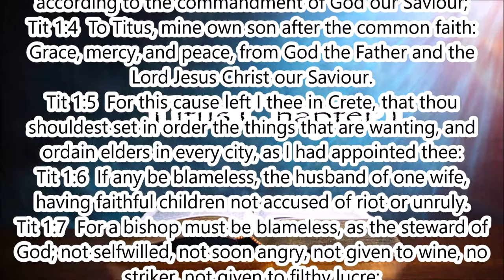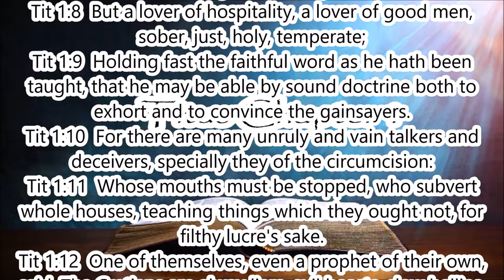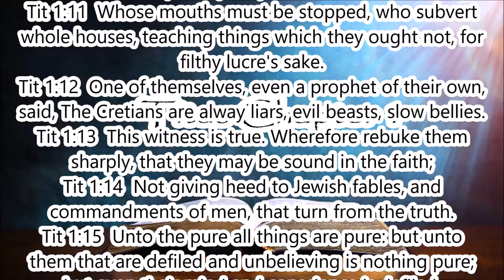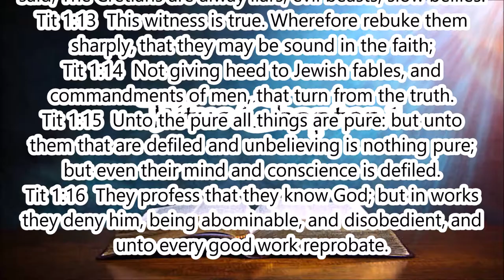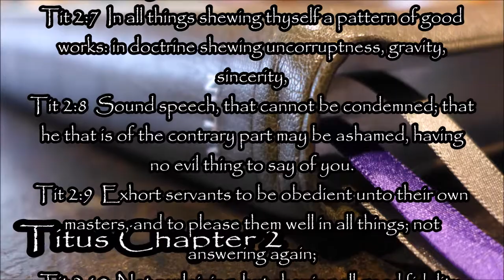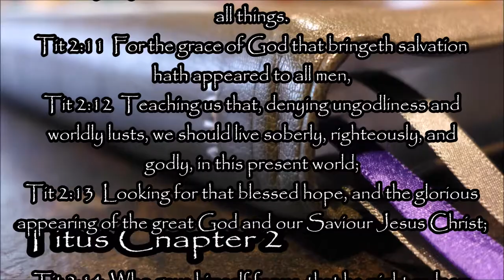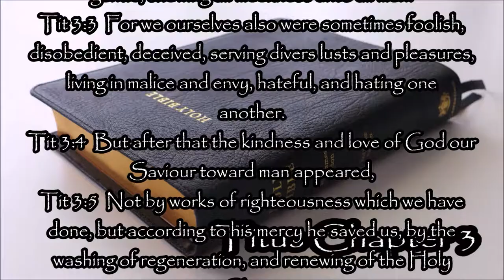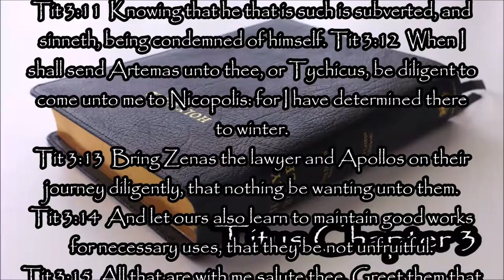Book of Titus - Audio Bible - With Classical Music & Words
Videos for bible believers who are hungry for the word. True King James bible believers are few in number on the internet. This will be a channel where bible believers can find videos they are interested in.